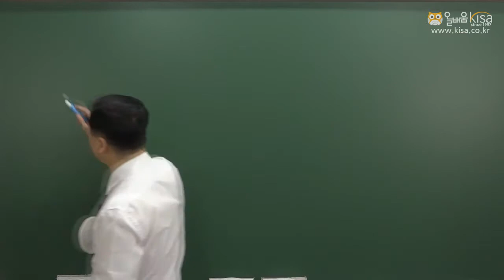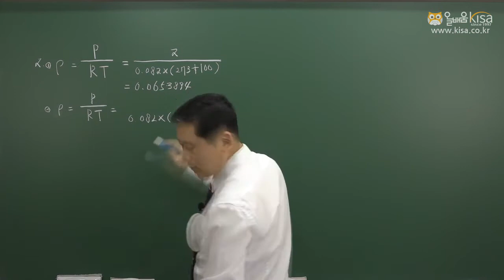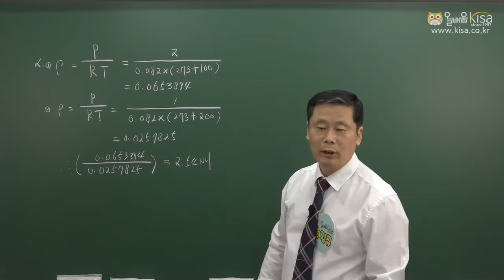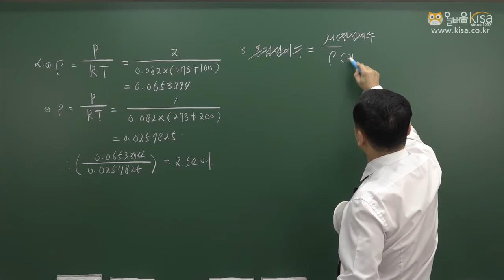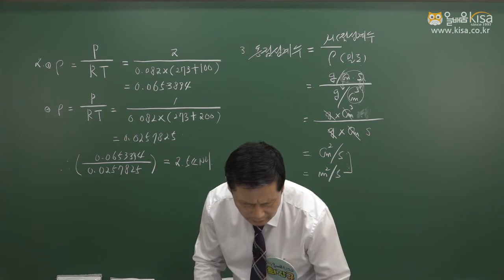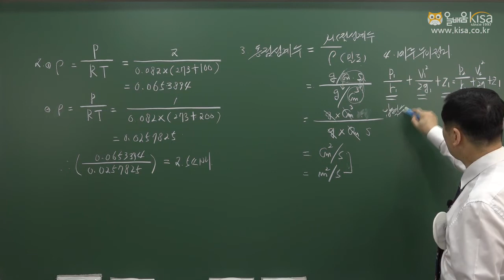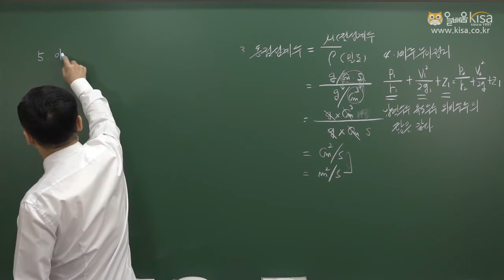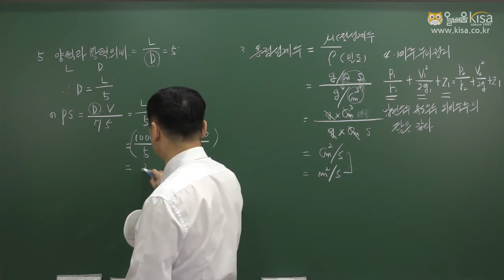[올배움] 가스기사 필기 2020년 3회 기출문제 풀이강의 최갑규원장님의 합격대비강의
최갑규원장님의 가스기사 필기 샘플강의입니다.

바로합격 가스기사!!

품질경영기사, 품질경영산업기사, 가스산업기사, 건축기사, 건축산업기사, 건설안전기사, 건설안전산업기사, 식물보호기사, 산림기사, 에너지관리산업기사 등 국가기술자격증 바로합격 강의 수강 문의

* 올배움kisa 가스분야 전임교수 최갑규원장님 프로필
- 온라인교육기관 올배움kisa 가스기사 과정 전임교수
- 온라인교육기관 올배움kisa 가스산업기사 과정 전임교수
- 온라인교육기관 올배움kisa 가스기능사 과정 과정 전임교수
- 온라인교육기관 올배움kisa 가스기능장 과정 전임교수
- 온라인교육기관 올배움kisa 용접산업기사 과정 전임교수
- 온라인교육기관 올배움kisa 용접/특수용접기능사 과정 전임교수
- 온라인교육기관 올배움kisa 용접기능장 과정 전임교수
- 온라인교육기관 올배움kisa 에너지관리산업기사 과정 전임교수
- 온라인교육기관 올배움kisa 에너지관리기능사 과정 전임교수
- 올배움출판 산림(산업)기사 필기, 실기 명품 교재 저자
- 위험물, 가스, 용접, 에너지관리, 소방 강의경력26년
- 인천도시가스 강의
- 한전기공강의
- 현 해양수산연수원 위촉교수
- 현 S용접직업전문학교 학교장
- 가스기능장, 위험물기능장, 에너지관리기능장, 소방설비기사 등 다수 자격증 보유

최갑규원장님의 명품강의로 가스기사 바로합격을 기원합니다.